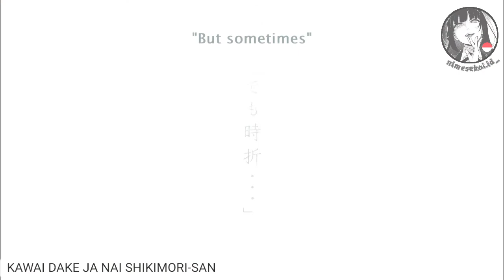Kawaii Dake ja Nai Shikimori-San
Trailer Anime Terbaru
original video : JP anime